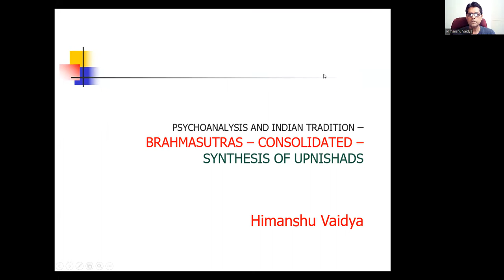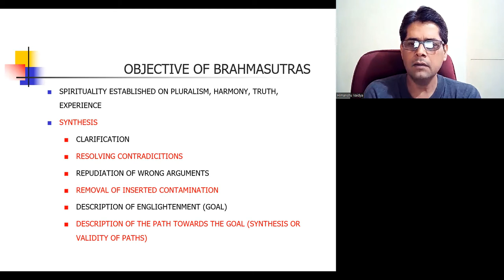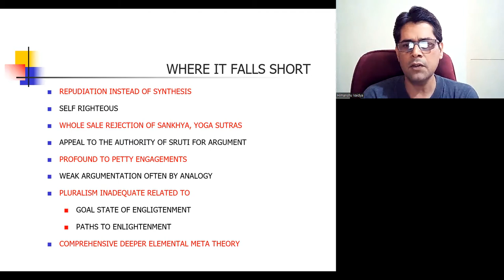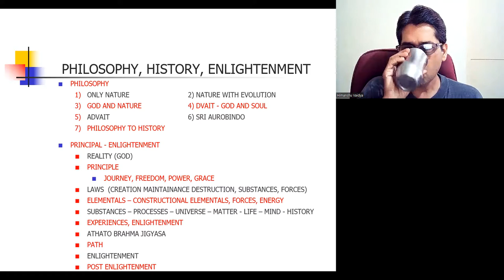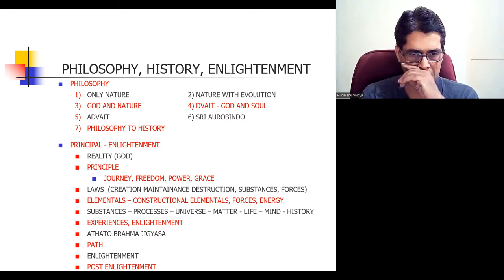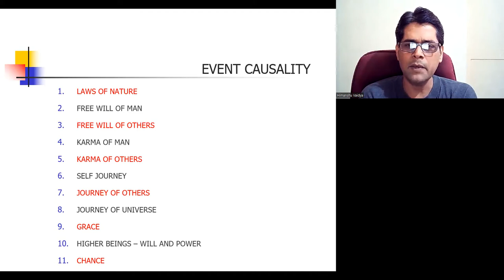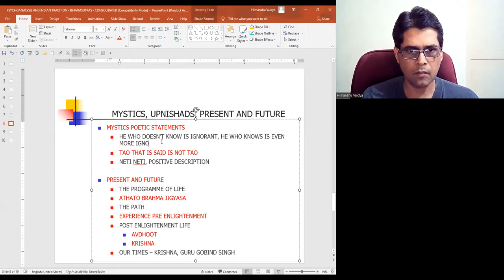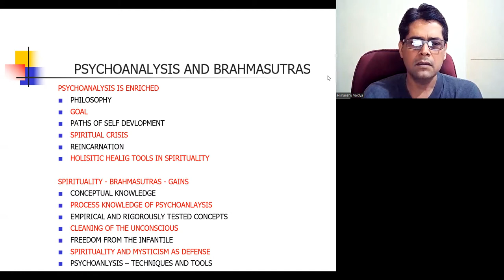PSYCHOANALYSIS AND INDIAN TRADITION - BRAHMASUTRA - CONSOLIDATED - SYNTHESIS OF UPNISHADS